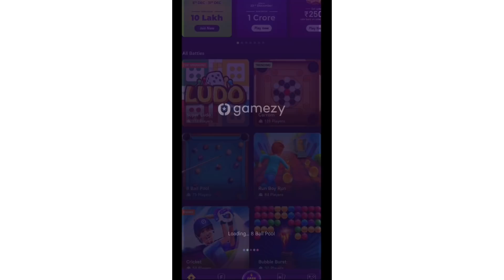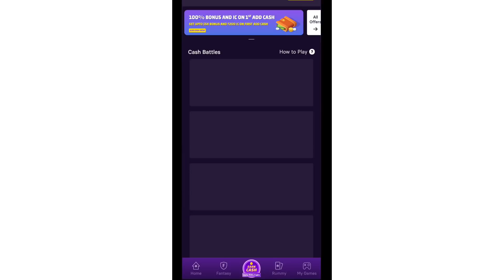Best Pacer From Every IPL TEAM In IPL 2022. ipl Ipl2022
This video talks about the best pacer from every IPL team for IPL 2022.